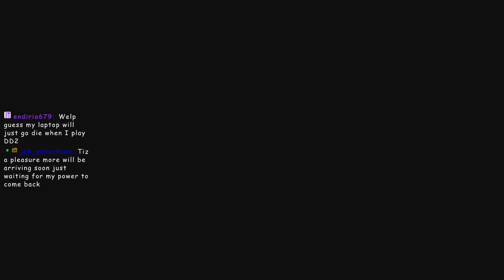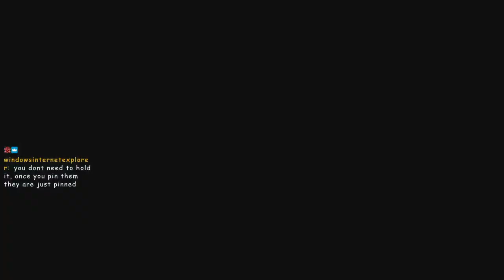After Being Lost In The Wilderness For Hours We Arrive At The City [Dragons Dogma 2 P2]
Stream crashing means this has to be uploaded as 2 parts. But finally made it to the first city after nearly 10 hours aha...